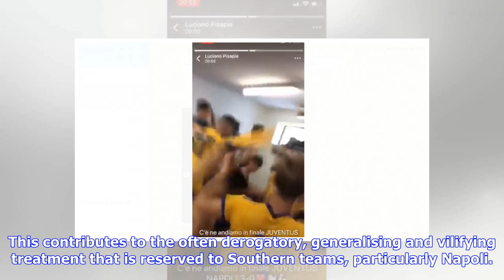Shameful: Juventus Under-15 player insults Napoli after win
12 June at 12:10 Juventus have suffered a major blow to their image, and all because of an Under-15s game!   The Bianconeri’s youth side recently beat Napoli 3-0 in the rivalry game, news which would normally be raucously celebrated. It appears that the Turinese went well beyond the pale, however, with player Luciano Pisapia telling Napoli to “use soap.”   This can be clearly seen in the video below. This contributes to the often derogatory, generalising and vilifying treatment that is reserved ...